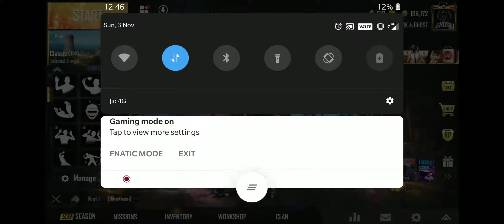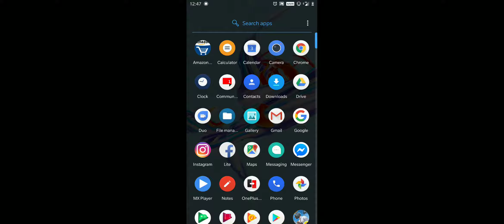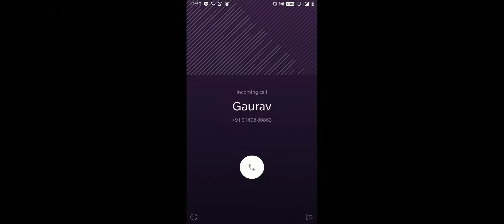Room fight 7 | GHOST and FURY VS SAIF and SOAIB